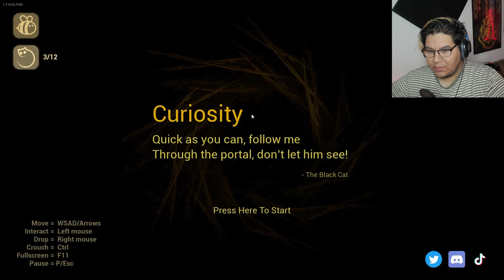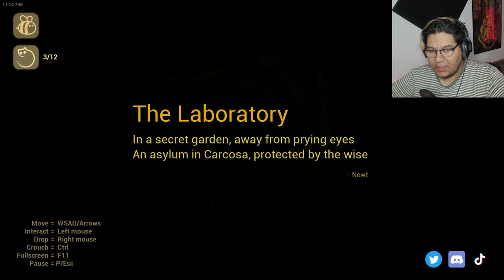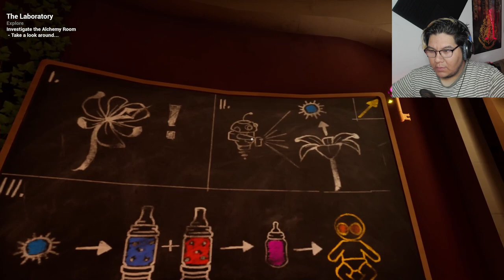I SHOULDN'T HAVE OPENED THE DOORS!!! | The Baby in Yellow: Black Cat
I WAS EXPLICITLY TOLD NOT TO

LINKS!